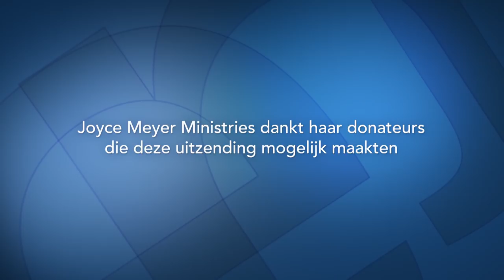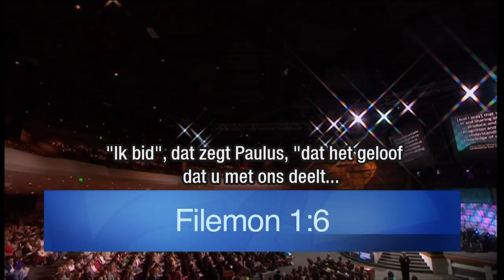God met heel je hart leren kennen (2) – Joyce Meyer – God ontmoeten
Wil jij God van dichtbij kennen? In de uitzending van vandaag vertelt Joyce Meyer hoe dat mogelijk is.